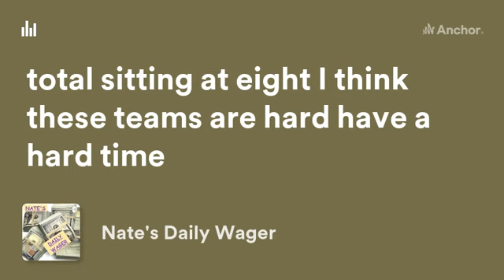Nate's Daily Wager for September 27, 2022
Nate's MLB baseball wager

ARE YOU LOOKING TO GET INTO CRYPTO? NOW'S THE BEST TIME TO GET IN AND BUY THE DIP! USE ONE OF MY LINKS TO GET FREE CRYPTO WHEN YOU OPEN AN ACCOUNT.